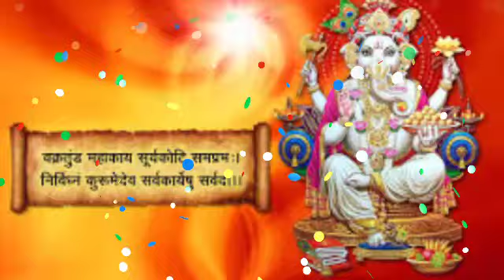कुम्भ राशि 14,15 और 16 जनवरी दर्दनाक हादसा होने वाला है | kumbh rashi |Kumbh rashifal | कुंभ राशि om